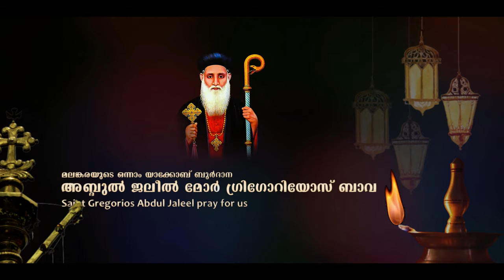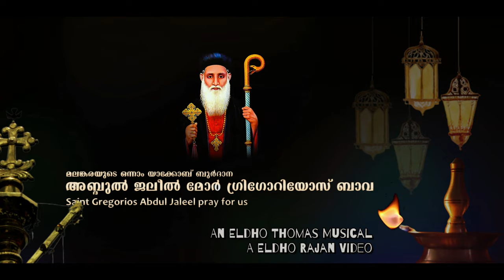Jacob Burdono Of Malankara | Gregorios Abdul Jaleel of Jerusalem | Paravur Bava | Eldho Talks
Musical of Mor Gregorios Abdul Jaleel Syriac Orthodox(Jacobite) Patriarch of Jerusalem